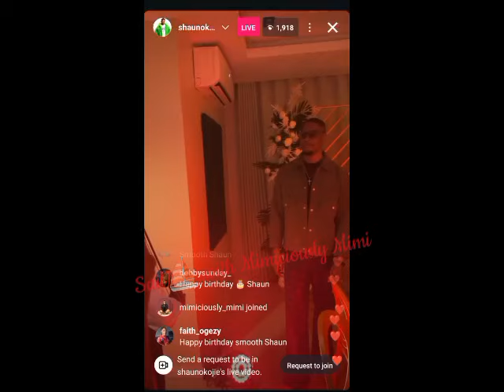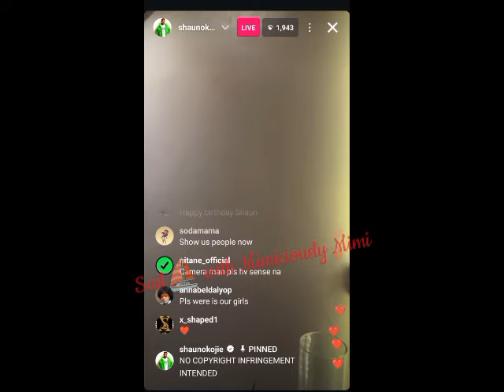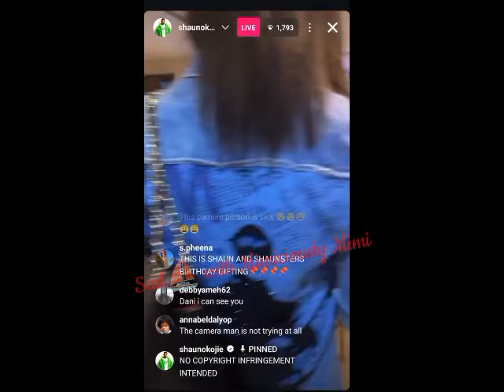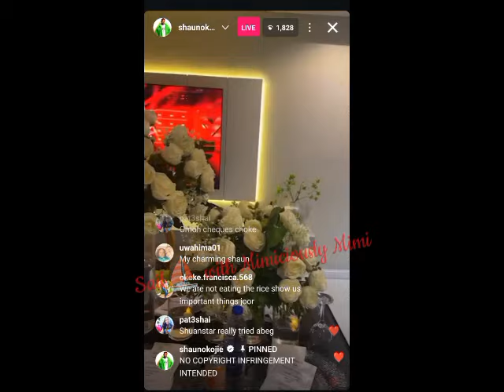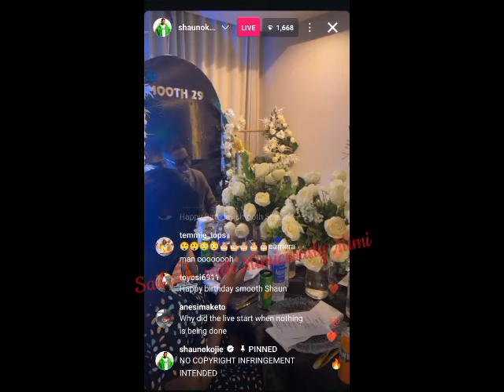DINNER WITH SHAUN AND SOME SIDE GIST ABOUT HIS ALL GIRLS FANBASE